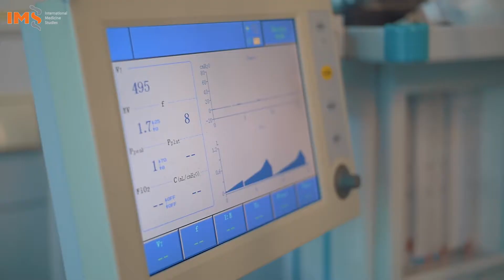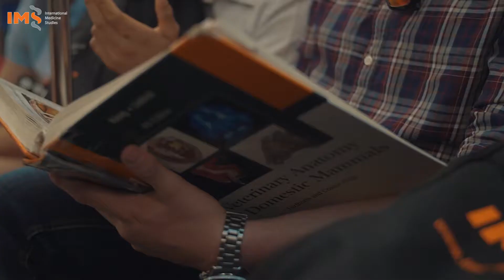IMS - Veterinary studies in Warsaw, Poland - SGGW-WULS University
Veterinary studies in SGGW-WULS University, in Warsaw, Poland.